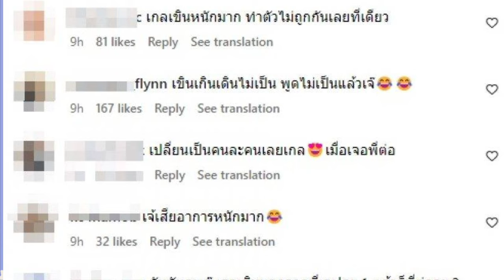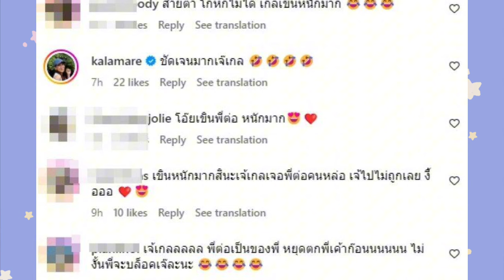เจอคนหล่อเสียอาการหนัก! "พี่ต่อ ธนภพ" พูดอะไรกับ "น้องเกล" น๊าาา เขินได้ขนาดนี้